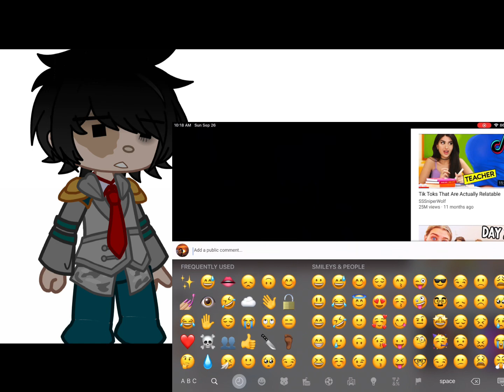The first Letter of your last name is the Reaction￼ when you meet your soulmate ￼